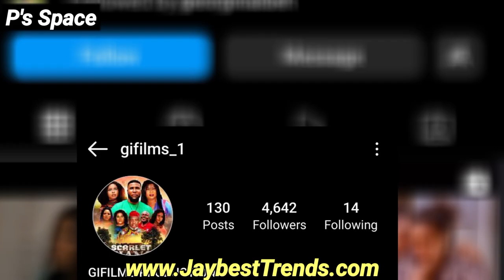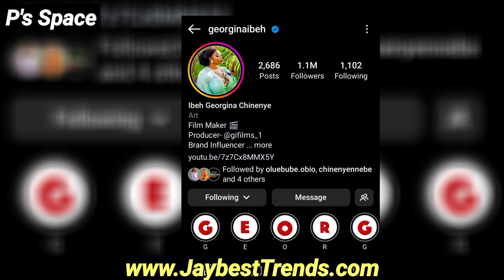Georgina Ibeh Biography, Net Worth, Education, Achievements, And Movies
Georgina Ibeh is one of Nigerian best actress and producer. Watch this video to learn more about this beautiful Nollywood Actress.